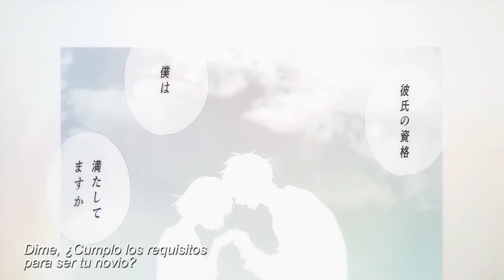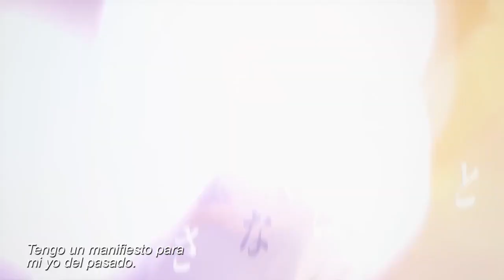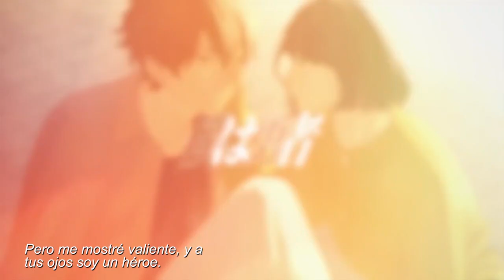彼氏の資格 feat. 南（CV：豊永利行）／HoneyWorks Sub ESP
Material(s) used in the video is credited to its own owners.